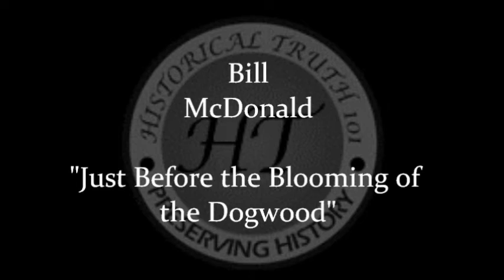Just Before the Blooming of the Dogwood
"Just Before the Blooming of the Dogwood" by Bill McDonald